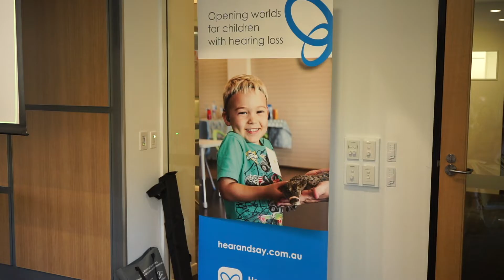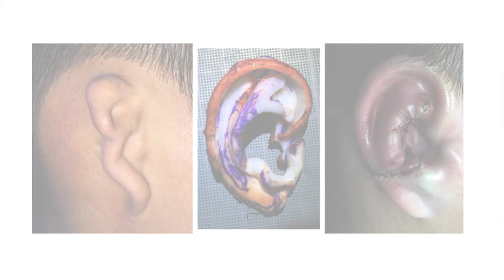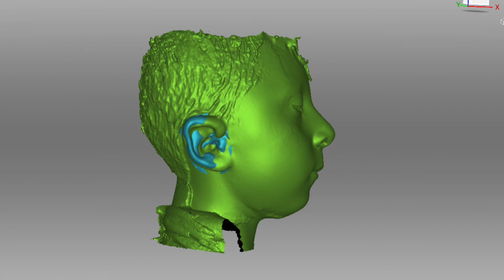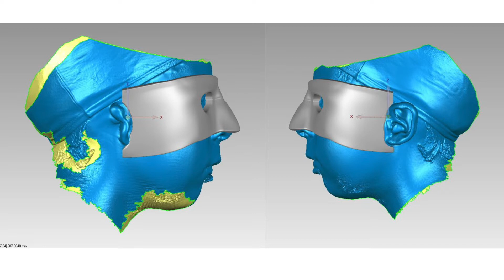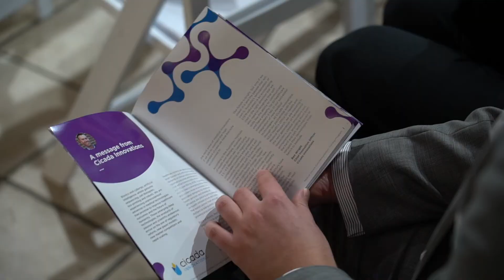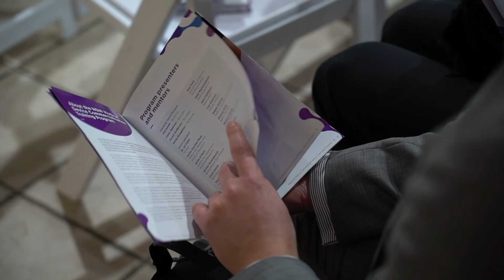People in Health Care: Dr Joe Dusseldorp, Specialist Plastic and Reconstructive Surgeon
Dr Joe Dusseldorp is an Australian surgeon who was first in the country to implant custom 3D printed ears in a number of young Australian children born with a congenital abnormality called microtia. His family ancestry is unique in having 5 generations of medical doctors.

He studied under some of the most talented surgeons in the world and has honed his skills as a reconstructive plastic surgeon having commenced training in France to working in Vietnam and the United States, before returning to Sydney, Australia. Today he works in clinical care for those needing reconstructive surgery following breast cancer treatment as well as other trauma related injuries.

By bringing 3D printed ear implants to Australia, Joe has already changed the medical landscape in procedures that patients would previously have needed to travel overseas to access.

Continuing his work in treating children, he has become a medical technology developer looking at implants to help those with Cerebral Palsy, a condition that results in muscle disability and the single leading cause of disability in children.

Driven by a deeper purpose in treating patients, Dr Dusseldorp's segment continues Australian Health Journal's People in Health Care series.